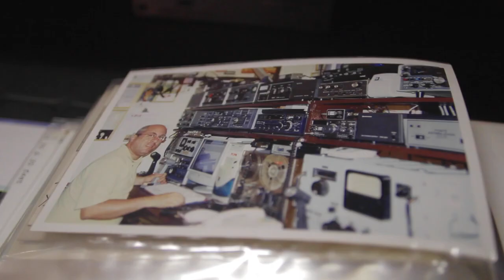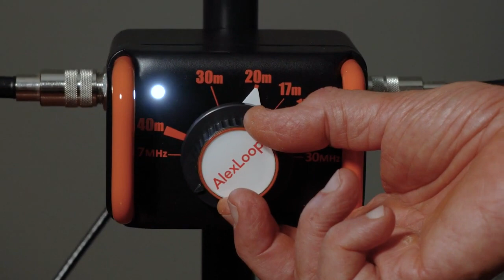AlexLoop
Alexandre Grimberg, PY1AHD, displays his latest ham radio innovation for efficient, effective, and fun outdoor operating—the AlexLoop HamPack Portable Magnetic Loop Antenna System, which includes a sturdy, full-size backpack for transporting your transceiver, the AlexLoop antenna, tuning system, and accessories.